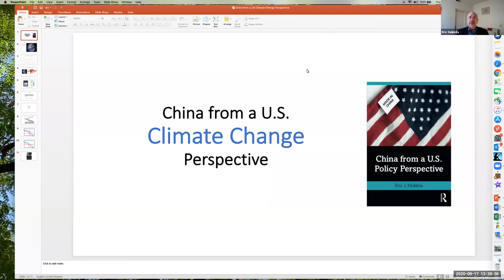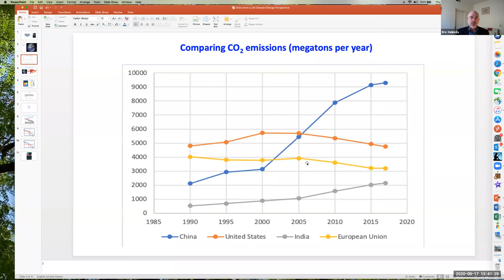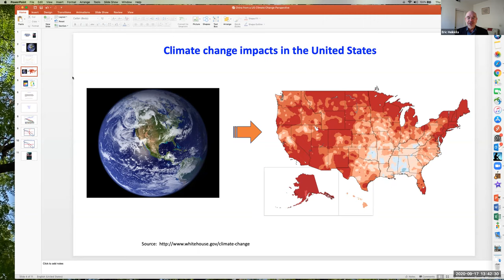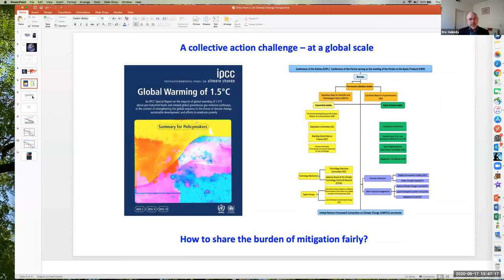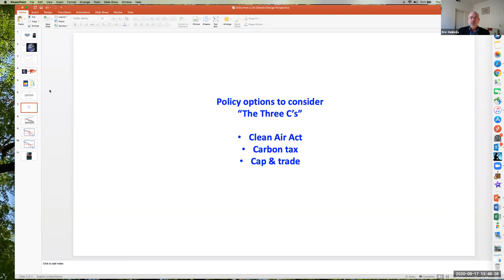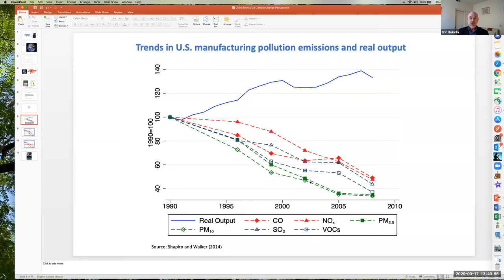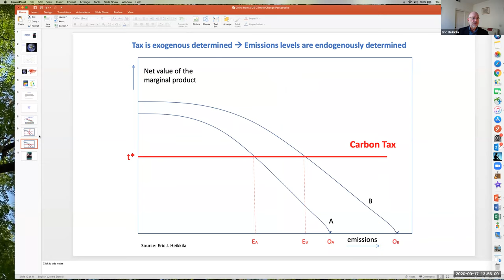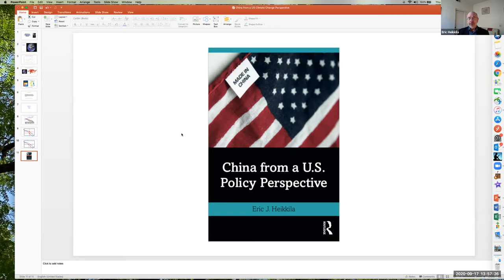Heikkila - China from a US Policy Perspective - Climate Change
This lecture is based on chapter 5 of my book, China from a US Policy Perspective (Routledge, 2020).  The complete chapter outline of the book is as follows:

[Economic perspectives]
   Ch. 2 -- Fiscal policy and deficits
   Ch. 3 -- Trade policy
   Ch. 4 -- Employment and income
[Sustainability perspectives]
   Ch. 5 -- Climate change
   Ch. 6 -- Urban policy
   Ch. 7 -- Energy policy
[Geopolitical perspectives]
   Ch. 8 -- Homeland security
   Ch. 9 -- Defense policy
   Ch. 10 -- Foreign relations
Ch. 11 -- Synthesis and conclusions